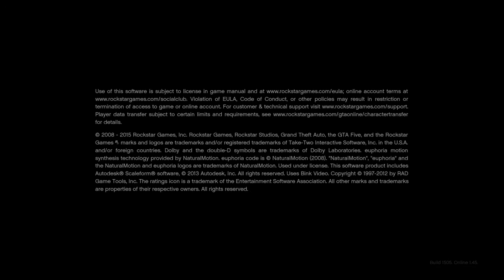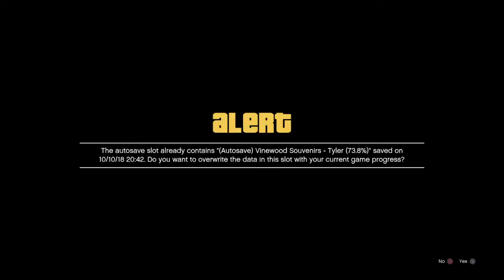kidnap movie star